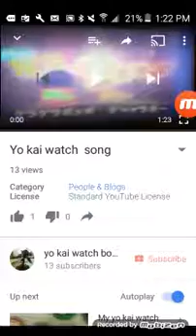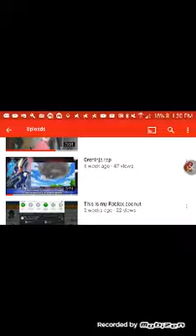Reacting to Aiden. Vid